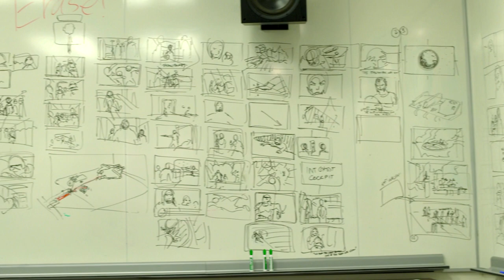Meet Greg Weisman, Executive Producer | Star Wars Rebels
Greg Weisman, executive producer of Star Wars Rebels, chats with StarWars.com about Lucasfilm's upcoming animated series, his career journey, and more.

Star Wars Rebels leans towards Star Wars: Episode IV A New Hope in terms of tone, Weisman explains, and shows the early days of the Rebellion. When the series begins, the Rebellion is not yet organized, and the series will show how the Alliance forms over the course of seasons. "That is tremendously exciting," he says.

Weisman says he is a longtime geek, having read comics from a young age and getting his start as an editorial assistant at DC Comics.  He worked his way up to associate editor and then transitioned into animation, eventually creating the Gargoyles cartoon for Walt Disney Television Animation, and recently worked on Young Justice.

Weisman saw Star Wars for the first time in 1977, when he was 13 years old, and loved it -- but The Empire Strikes Back stands as his favorite film the series. "Empire...blew my mind," he says, and also talks about his favorite Star Wars character and scene.

Despite all the hard work that goes into it, Weisman is very excited about Star Wars Rebels. "It's just really cool," he says.